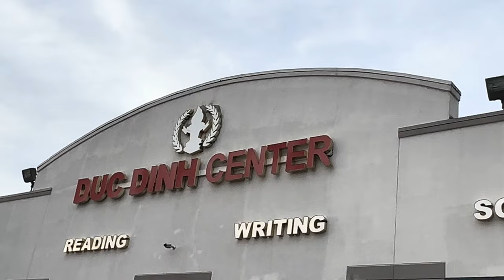Vì sao không nên "đùa giỡn" với những Chuyện Tâm Linh (quan trọng) - Sư Phụ Ngô Tuấn Kiệt